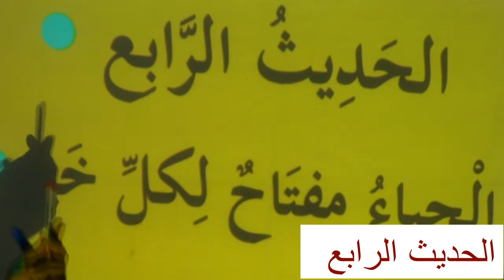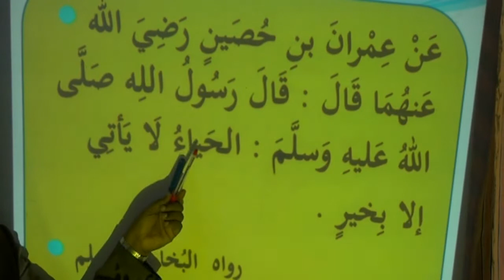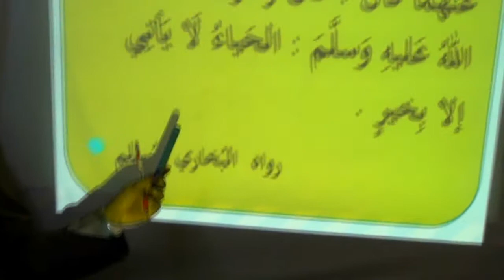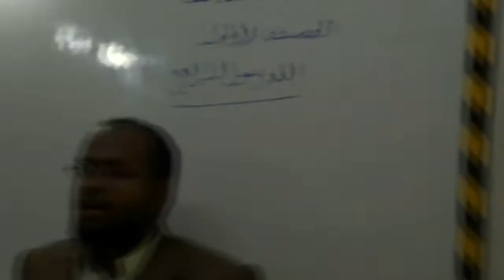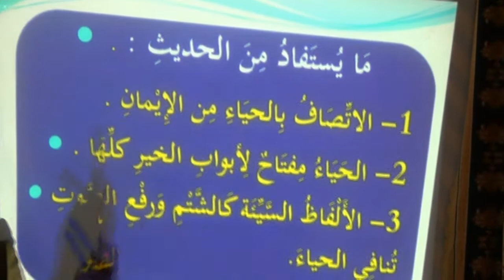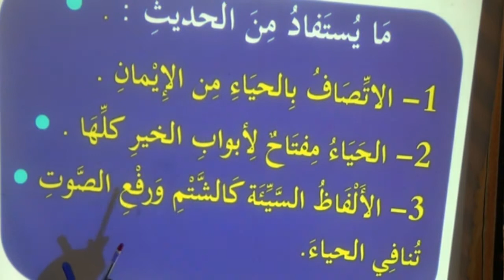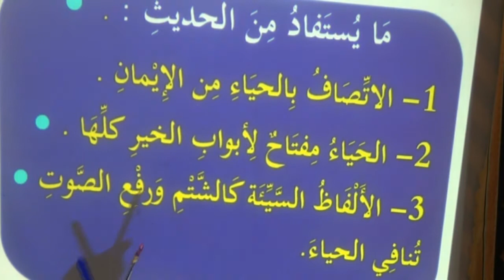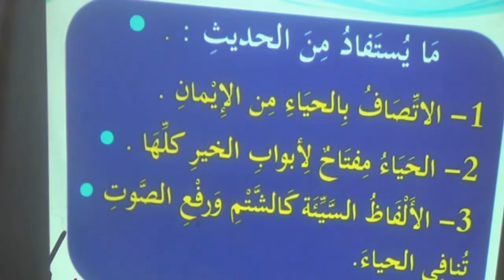Xadiith Fasalka 1aad (D Hoose) cashirka 4 aad. Caamir Axmed Mayow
Barashada Tawxiidka Islaamka qaab sahlan horumarsan.
Ustaad Amir Ahmed Mayow.